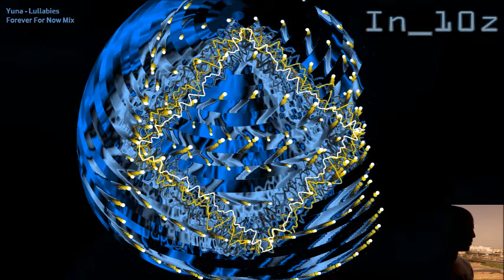Yuna - Lullabies (In_10z Forever For Now Mix)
Remix of the beautiful Lullabies track. If you enjoy, please have a listen which contains over 20 of my original works.